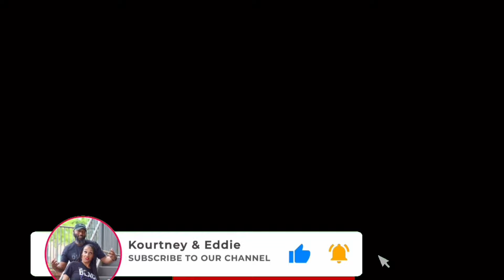Married To Medicine: S10 E15: Reunion Part 1 - A Detailed Review, Recap & Rant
➡️Host Andy Cohen reflects on some of the season's biggest moments as the ladies come together in part one of the three-part “Married to Medicine” reunion. The ladies hold Phaedra’s feet to the fire and find out how she really feels. Heavenly and Sweet Tea face off. Jackie faces a shocking revelation. Quad’s relationship with the women reaches a breaking point.

💬 What do you think about the couples on the show - and where do you think they will end up when we head towards Decision Day?

🪩 Want to get even more from our channel and become an integral part of the KoEd family? Consider becoming an official channel member!

✨ Welcome to the official YouTube Channel of KOURTNEY & EDDIE ✨

Dubbed as Ko-Ko and E-Dub by our beloved followers, we are passionate about providing top-notch reviews, entertaining discussions about relationships, and engaging entertainment content to our viewers - along with a healthy dose of our signature rants that keeps things spicy!
➡️ As staunch fans of reality TV, we delve deep into each episode of popular shows such as 'Married at First Sight', 'Put A Ring On It', 'Love & Marriage: Huntsville', 'Love is Blind', and 'Ready to Love'. We strive to share our perspective on every episode as soon as it airs, providing our community with fresh and intriguing discussions.
But that's not all! This channel is also a platform to share our musings about life, relationships, and everything in between. Think of us as your fun-loving online pals who are eager to share their views with you.
➡️ We appreciate each member of our growing KoEd Family.

🏪 KOED Amazon Store

📍 Mailing Address:
Helena, Al 35080

Written and Produced by Ms. Omega and Scrub Beats